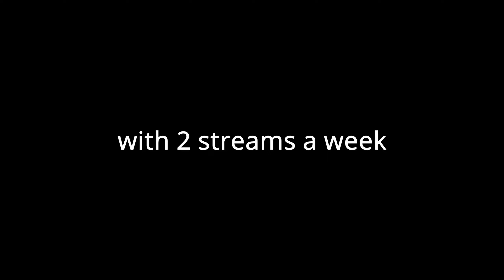Where Ive Been And Plans For The Future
FOR ALGORITHM:
This Item Is Overpowered in bedwars, gives free wins, update, im back, returning, Dumb bridging methods
bedwars commentary